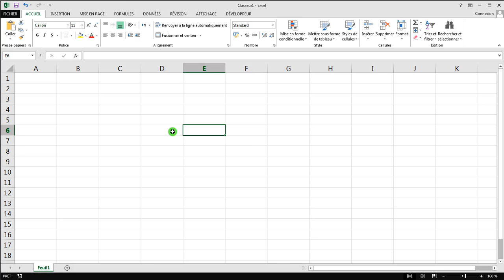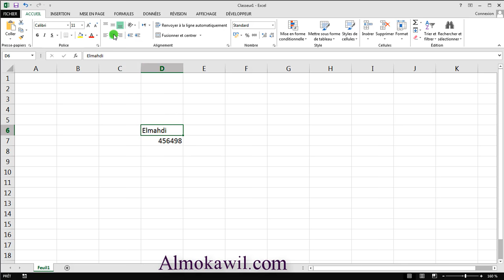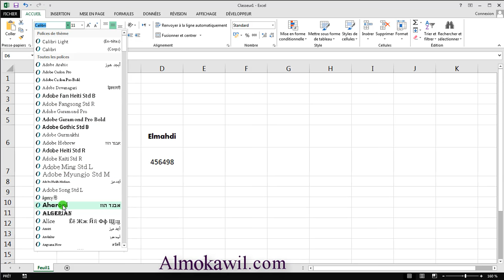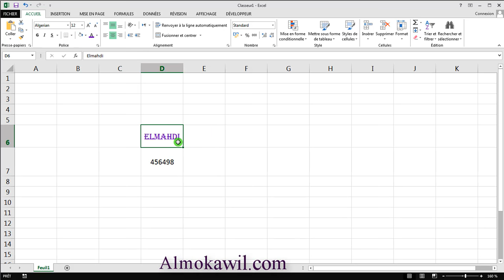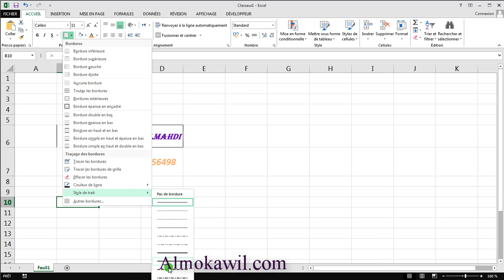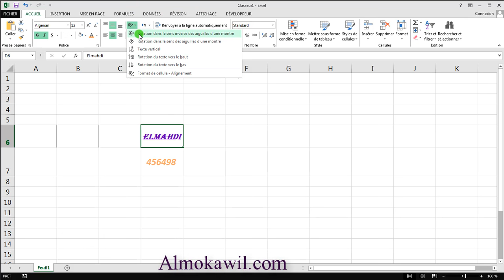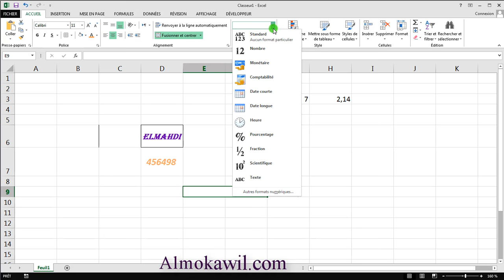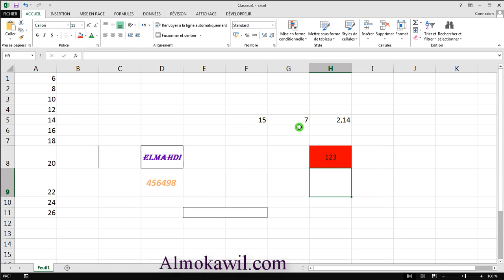3_ Formation Excel les outils الاكسيل الادوات الاساسية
Contenu de ce cours :
formation excel en ligne gratuit : le ruban accueil fourni les outils pour tout changement de base à effectuer sur le texte : les outils police souligner aligner fusionner effacer décimale ...
formation bureautique : formation excel avancé
مايكروسوفت إكسل :دورة تعلم إكسل الادوات الاساسية